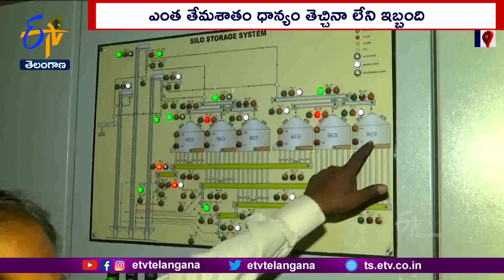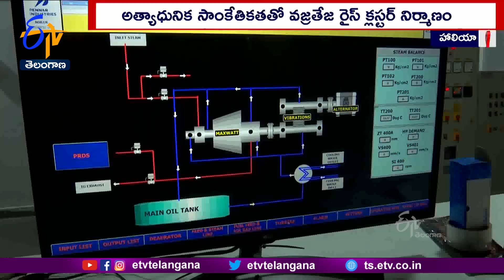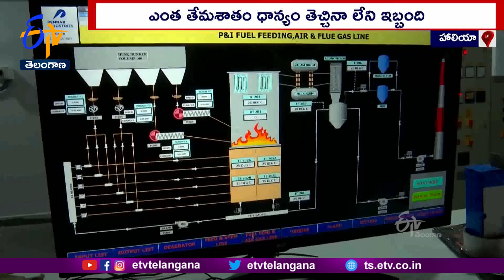Construction of Vajrateja Rice Cluster With Advanced Technology |At Nalgonda | వజ్రతేజ రైస్ క్లస్టర్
రైస్ మిల్ అనగానే దుమ్ము, ధూళితో పాటు పరిశ్రమ నుంచి వెలువడే వ్యర్థాలతో సమీప ప్రాంతాల ప్రజలు భయపడే పరిస్థితి. ఆ దుస్థితికి స్వస్తి పలుకుతూ అత్యాధునిక సాంకేతికతతో ధాన్యాన్ని మర ఆడించి బియ్యం తయారీ వరకు ఎక్కడా మానవ వనరుల ప్రమేయం ఉండదు. ప్రక్రియ మొత్తం కంప్యూటర్  మానిటరింగ్ ద్వారా జరుగుతుంది. రాష్ట్రంలోనే తొలిసారిగా వ్యర్థాల నుంచే నిత్యం 31 మెగావాట్ల విద్యుత్ ఉత్పత్తి అవుతోంది.